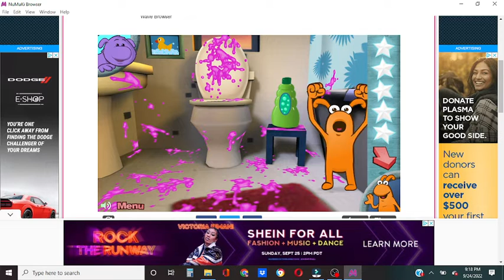Small Gets abused by a brush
a random game that became a meme so I just wanna follow it